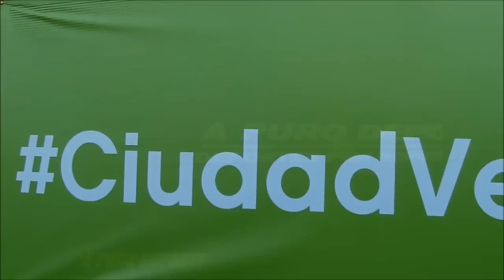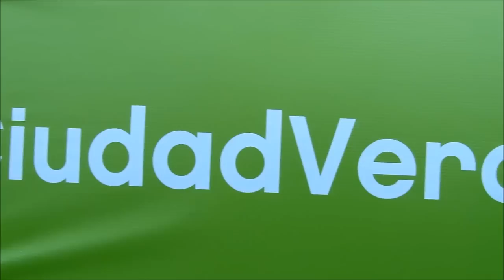PASO ATLETAS CARRERA NOCTURNA BS AS 17 DIC 2016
PASO DE ATLETAS EN CARRERA NOCTURNA CIUDAD VERDE 17 DICIEMBRE BUENOS AIRES 2016.
PARTICIPARON MILES DE ATLETAS EL PUNTO DE LARGADA Y LLEGADA FUE LA ZONA OBELISCO DE LA CIUDAD.